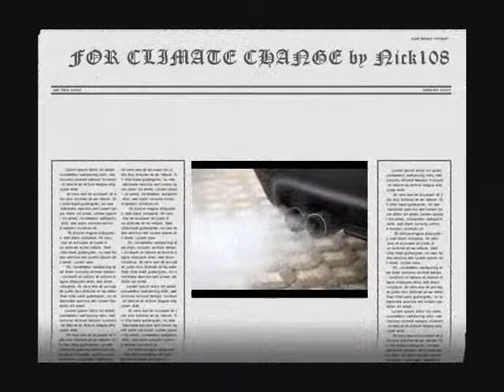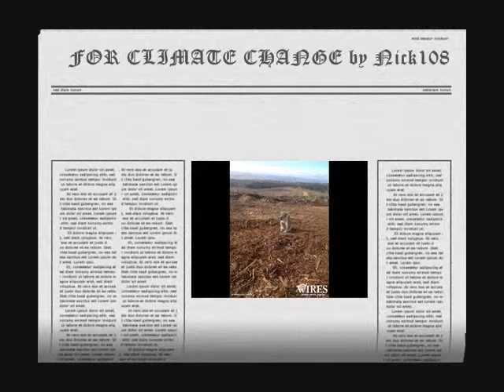FOR CLIMATE CHANGE by Nick108